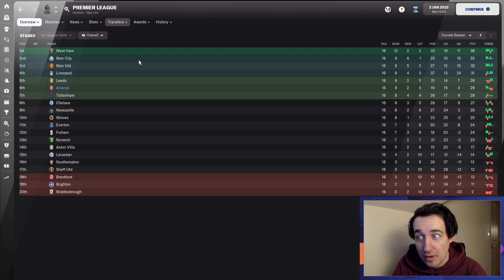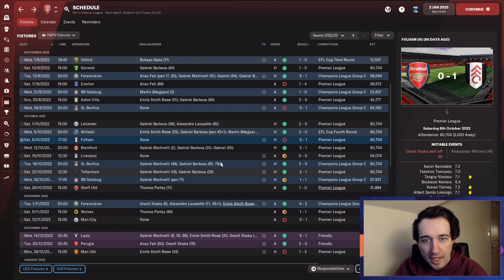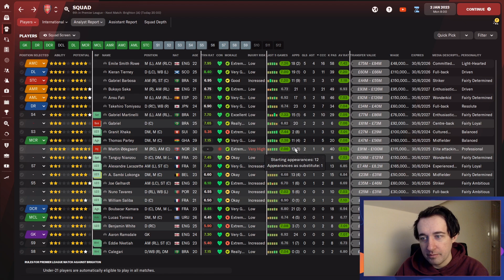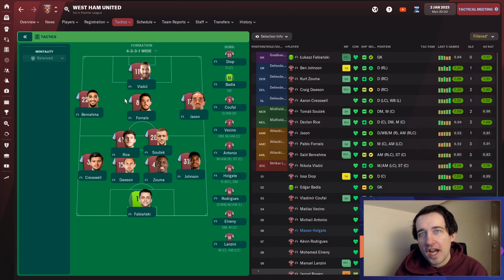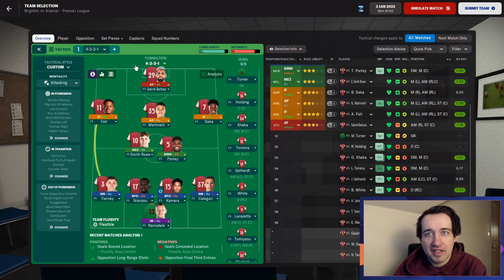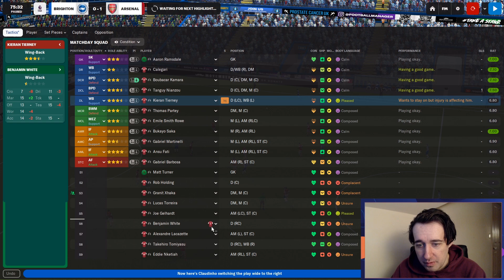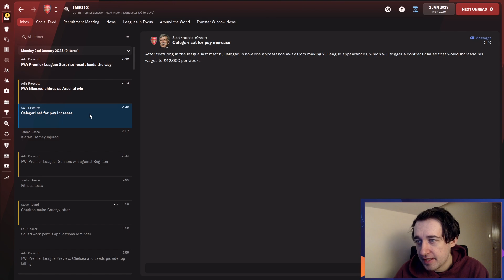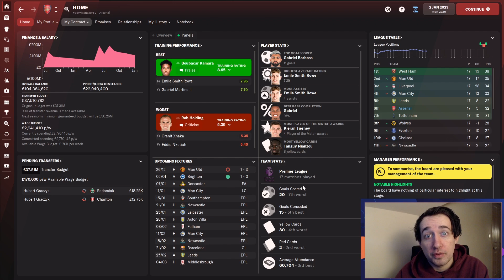THIS CB IS A BEAST | FM22 Rebuilding Arsenal #6 | Football Manager 2022 Rebuild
Dan Moody
Chris
MikeyF